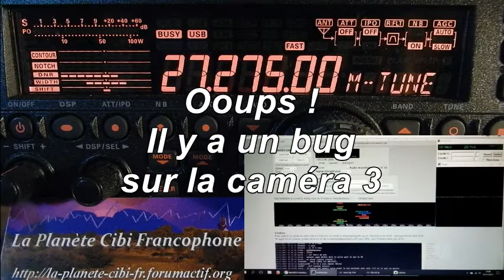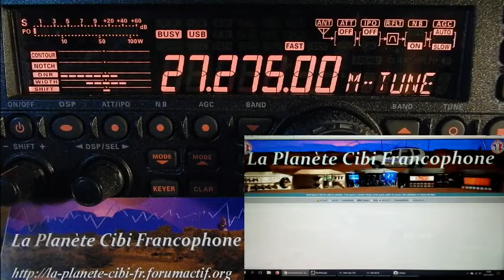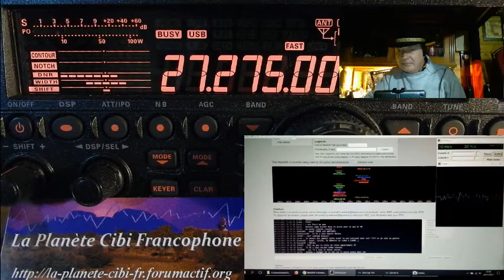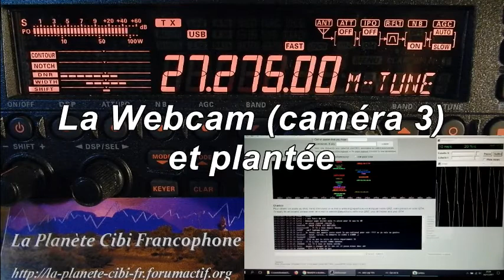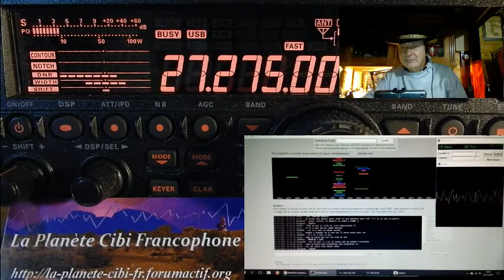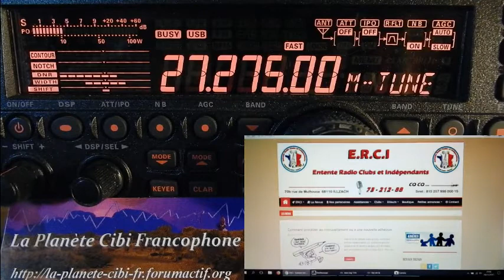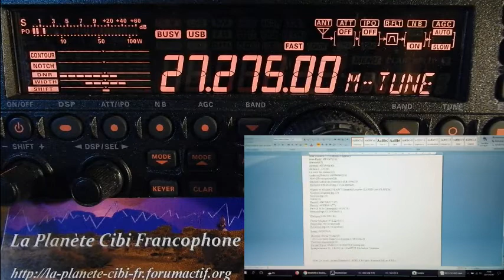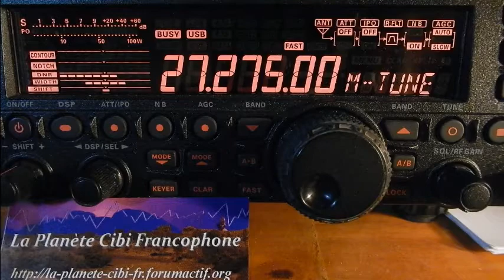V24 11 2017 QSO National Cx27 section SudOuest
Vendredi 24 Novembre 2017 21H00 QSO National du canal 27.
Et zut. Plantage de la Webcam (caméra 3).   Merci pour ce QSO. ;)
73'51 de Dundee33 ~ 14DR33 ;)
Pour plus d'info sur la Cibi :